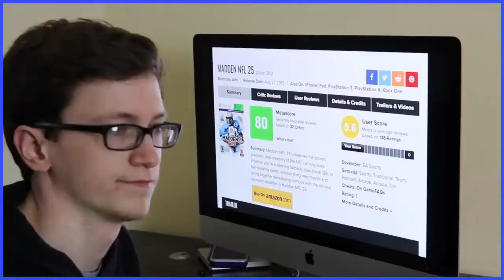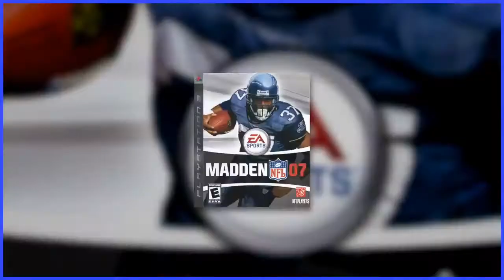Scott the Woz - Madden Just For Me (Music Video)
CD version of Scott Wozniak's and Nick Karr's song, 'Madden Just For Me'.